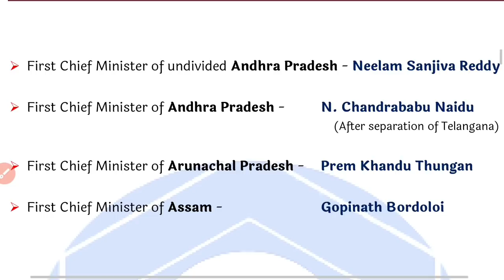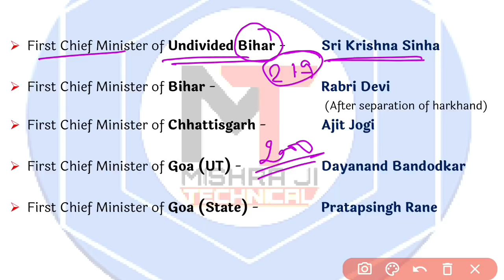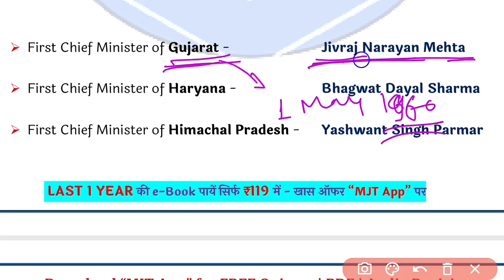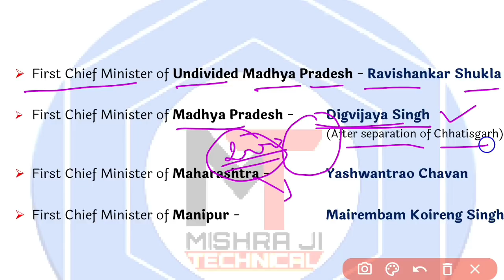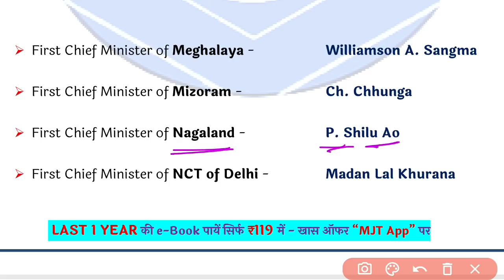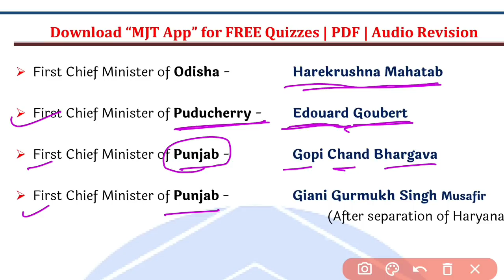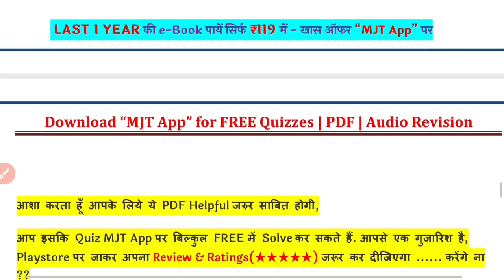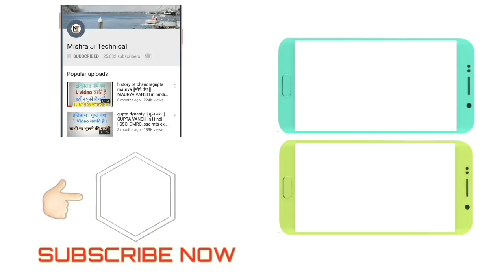First Chief Ministers of States | Rajyo ke Pahle Mukhyamntri |First CM List |First CM of state Trick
❣  Last 1 YEAR eBook लांच हो गयी है   ❣
💥 Pre Launch OFFER के साथ 💥 सिर्फ 24 घंटो के लिए ₹49 की छूट

{बाकी सभी महीनों की ईबुक के लिए MJT App पर जाएँ }

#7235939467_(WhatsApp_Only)